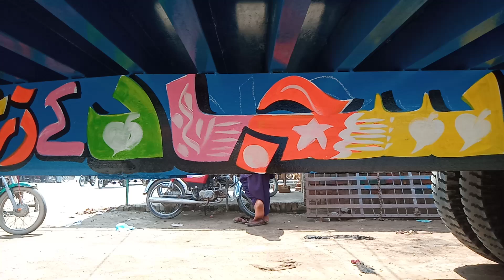naya model trolley😎🚜❤🚜😄